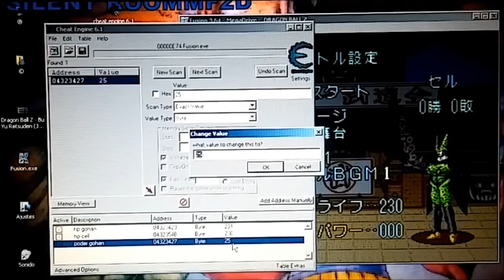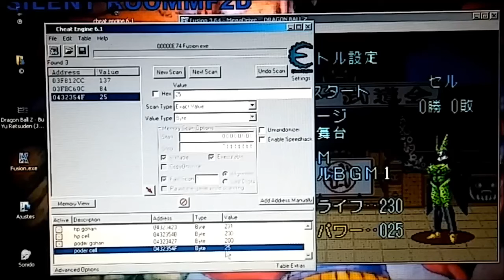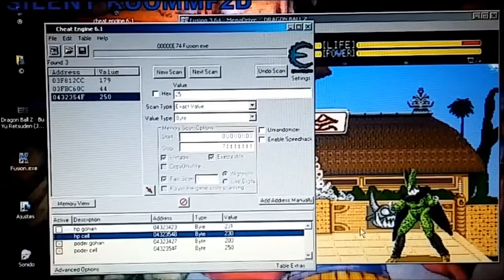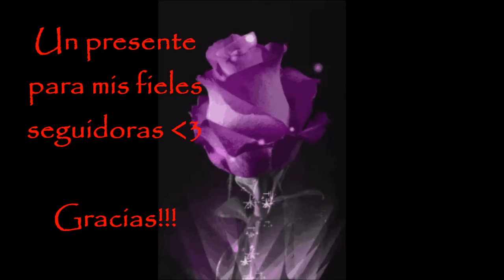Dragon Ball Z - Cheat engine (comentado) + Regalo especial